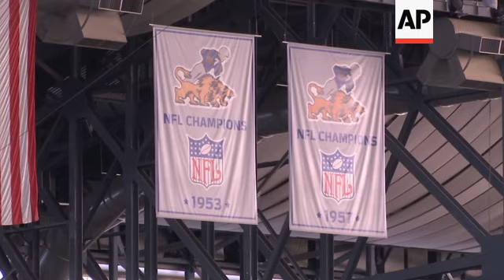Ford CEO says he wants stability on tariffs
(9 Apr 2019) Ford CEO Jim Hackett says he is hoping for balance and stability in what is now an unstable tariff environment.
Speaking Tuesday at a meeting of the Detroit Economic Club, Hackett said businesses want equilibrium on tariffs, and President Donald Trump is working hard on that as his administration negotiates trade deals.
Trump has threatened to slap tariffs on imported autos, singling out China, Europe and recently Mexico.
"It's also my belief that trade needed to be modernized," Hackett said from a makeshift stage erected in the atrium of Ford Field, home of the NFL's Detroit Lions. "The design of it had not fallen in line with the way the world really has evolved. And it was one-sided."
Hackett also says Ford will be ready for the next recession as it restructures to make its business more fit.
The company is in the middle of moves that include shifting away from sedans in the U.S. and cutting thousands of white-collar jobs.